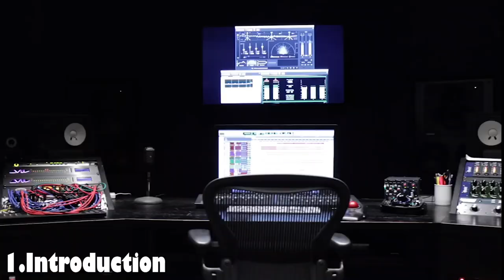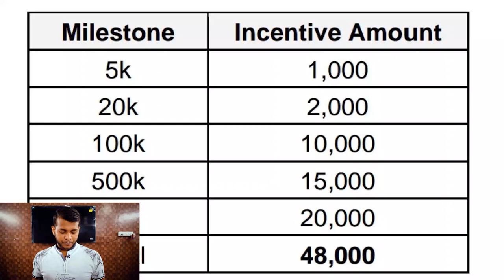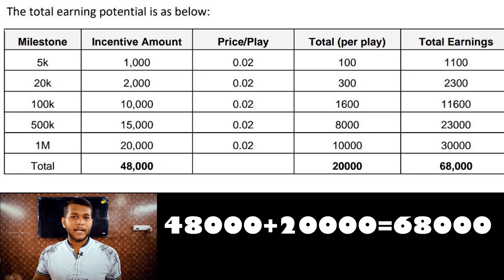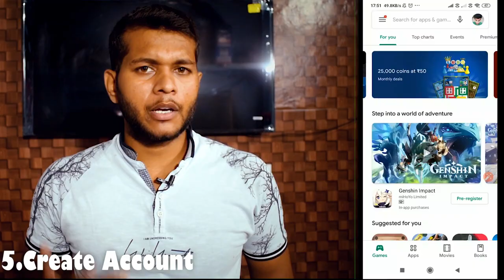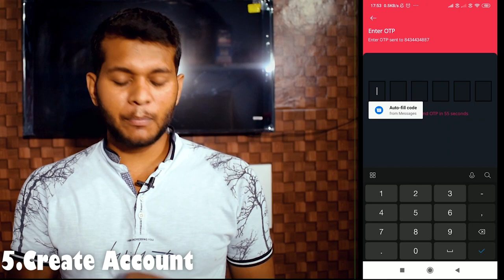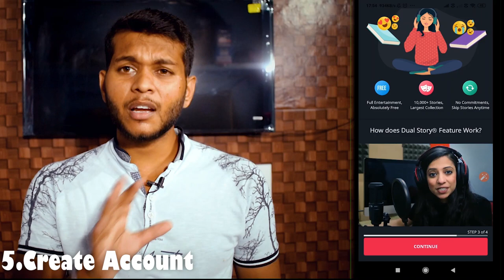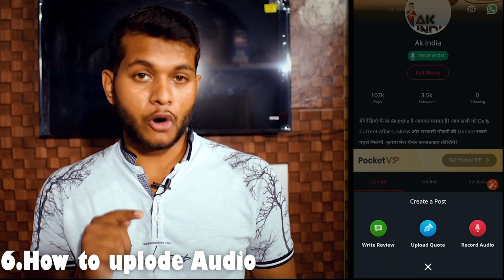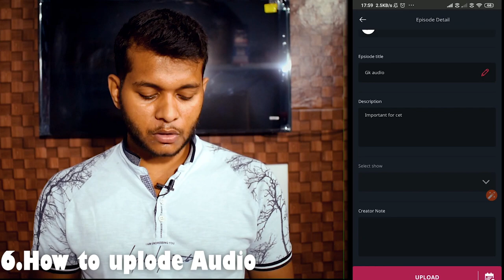Starting a Podcast make money Rs 68000/- Guarantee | Pocket FM App | Techsirg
It seems like everyone is make money from starting podcast and make money podcast these days.
In this video i will show how to start podcast step by step. This video is helpful for how to start a podcast for beginners. Podcasting is very easy way to make money for Male & Female also for students. So watch video till end for amazing knowledge for starting a podcast.